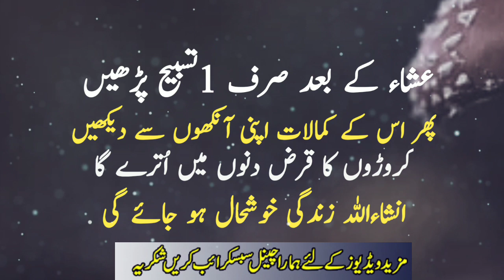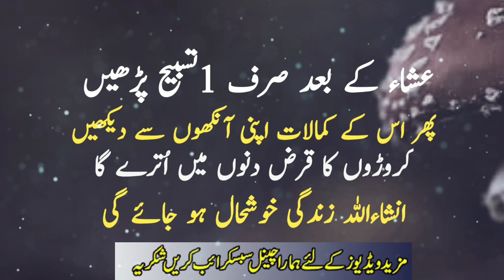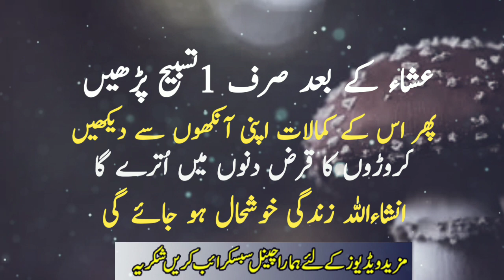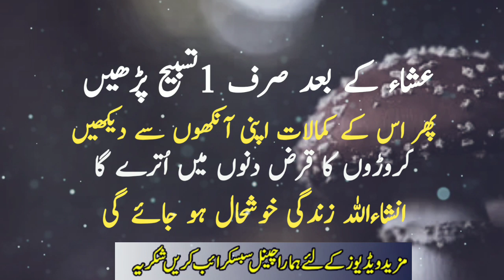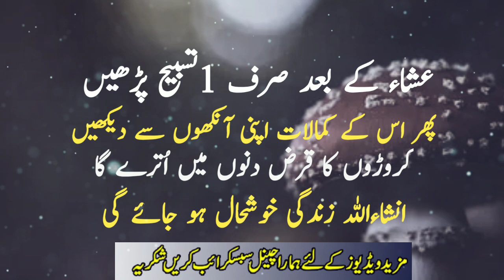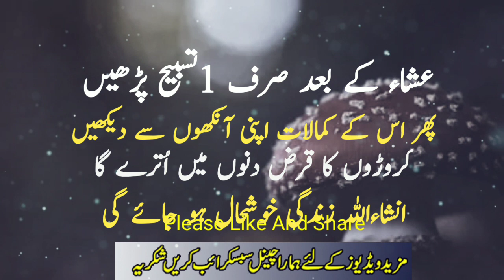قرض سے نجات کا وظیفہ | Wazifa For Debt Releaf | Qarz Ka Qurani Wazifa | Sunehre Alfaz P#2103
Assalam O Alaikum bhaiobaur behno umeed hi ap sab thek hon gy in this video you can watch qarz se nijat ka wazifa | wazifa for debt releaf | qarz se nijat ka Qurani wazifa| Qarz utarne ka wazifa| sunehre alfaz
Released Date:05-Dec-2022(Monday)
Editor: Sunehre Alfaz Team
Back Music: Sad Flute tone
Label: Sunehre Alfaz
Production: Sunehre Alfaz
Uploaded By: Sunehre Alfaz (Youtube Channel)